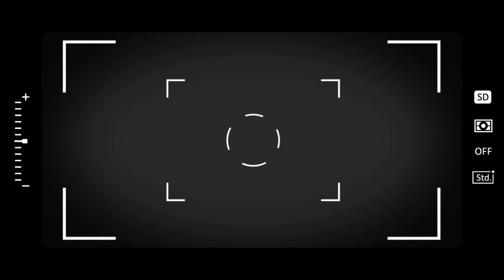BACKPIECE TATTOO (GAY & FIP) | EVERYBODY HAPI SITCOM | DA BOYS 3 MEN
Salamat sa support mga KADABOY ☺️❤️